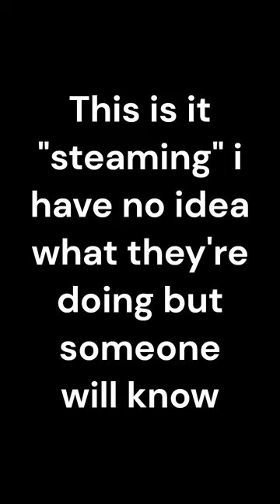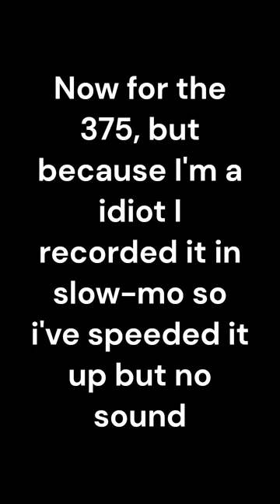The Golden Arrow at Tonbridge Wells (Saturday 16th December 2023)